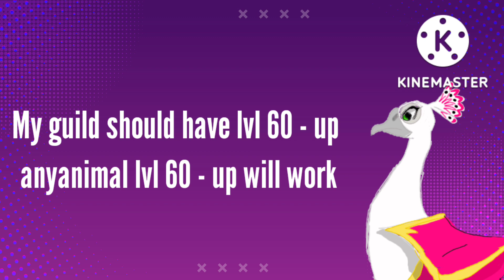𝕀𝕟𝕗𝕠𝕣𝕞𝕒𝕥𝕚𝕠𝕟|| 𝙶𝚞𝚒𝚕𝚍/ 𝚌𝚘𝚗𝚝𝚊𝚌𝚝!